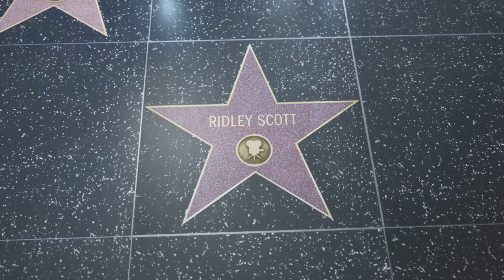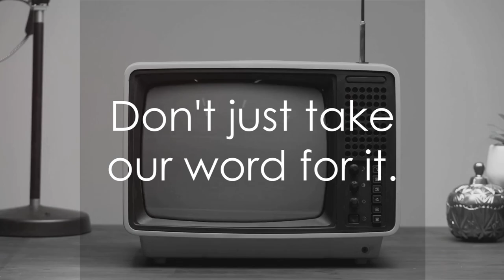Ripley 2024: A Noir Netflix Series